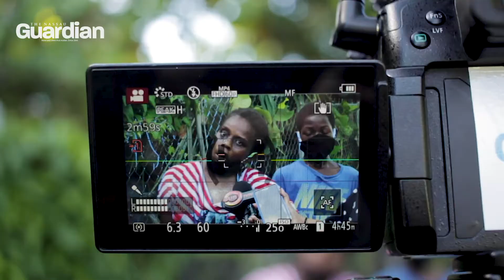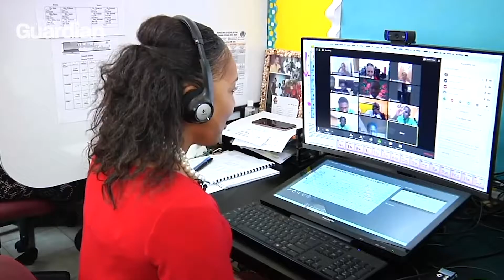Disabled mother struggles to feed her family during lockdown | August 7, 2020